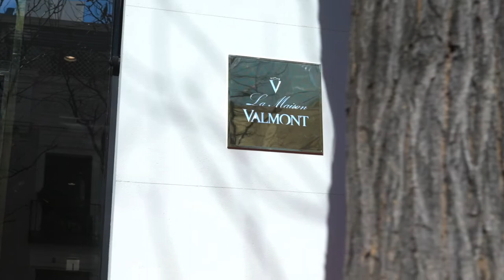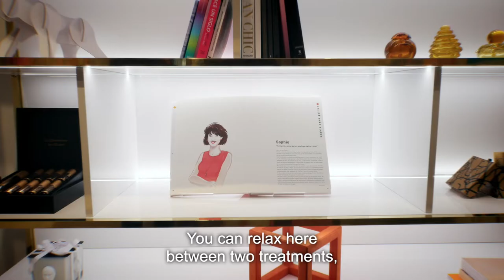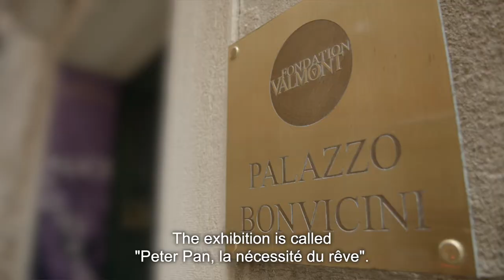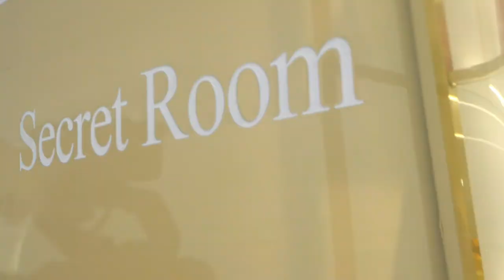Sophie, Didier and Maxence Guillon welcome us to La Maison Valmont Madrid.